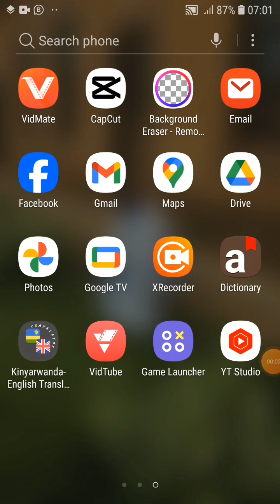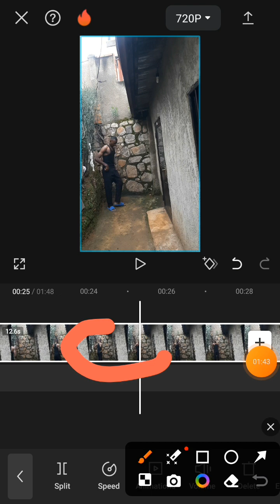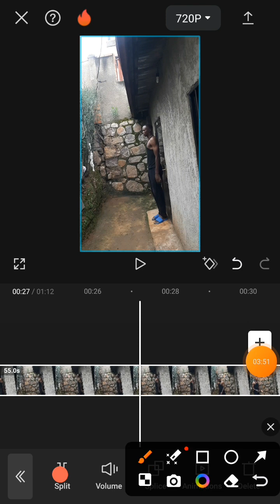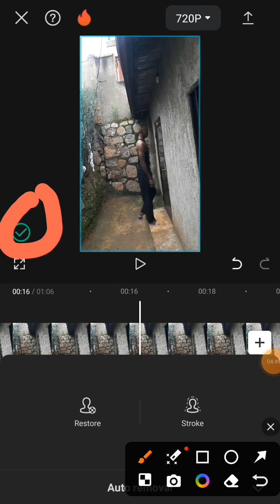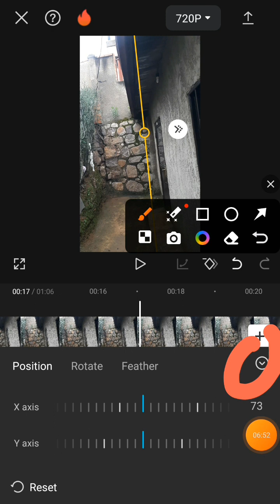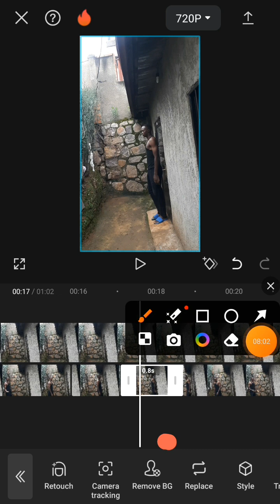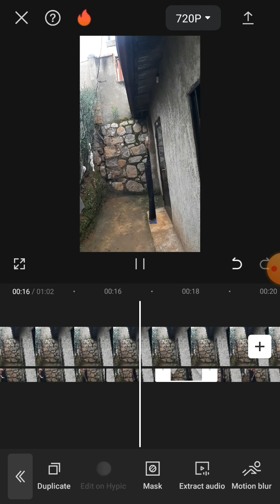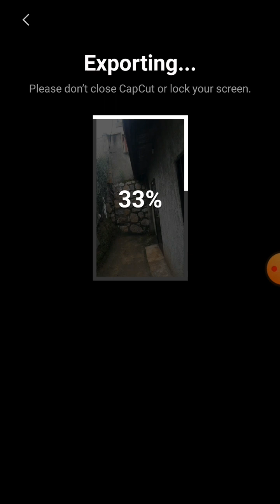agasobanuye gasobanunse🔥 DORE UKO WAKORA VIDEO NZIZA YO MURI FILM 🔥🎬🎬🎬🎬🔥🔥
twandikire community nimba ari nziza